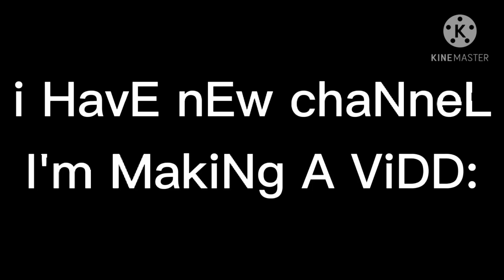|• Somebody come get her / MLB / Meme •|